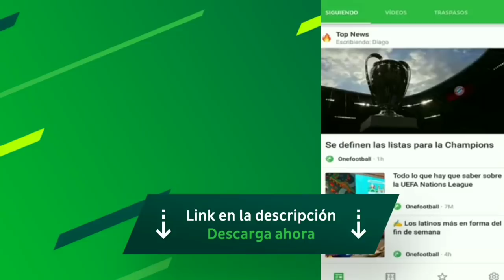¡¡NUEVO *EVENTO* TORNEO DE ICONOS +MÁSTER +95 BRUTAL!!FIFA MOBILE 19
CONTACTO✋/PUBLICIDAD✅/NEGOCIOS

DISEÑADOR✋

✔YO MISMO